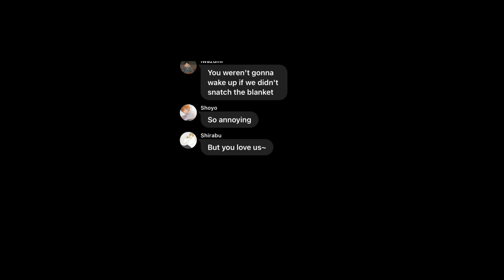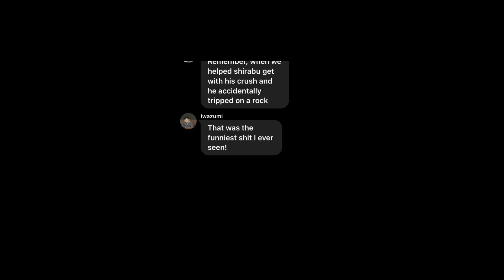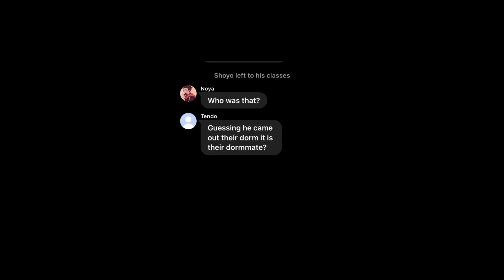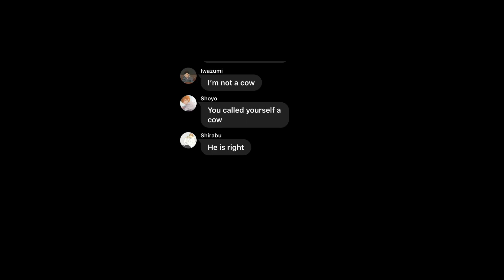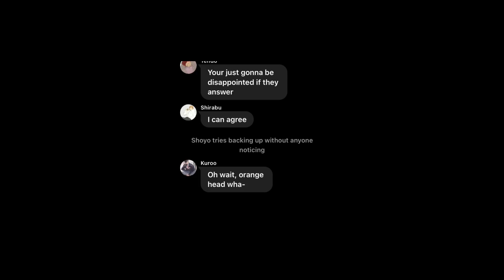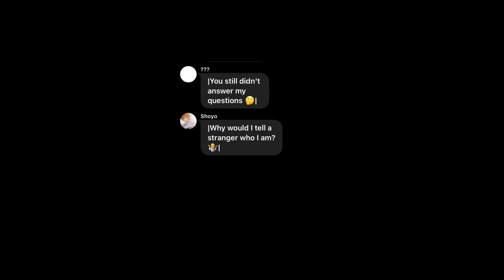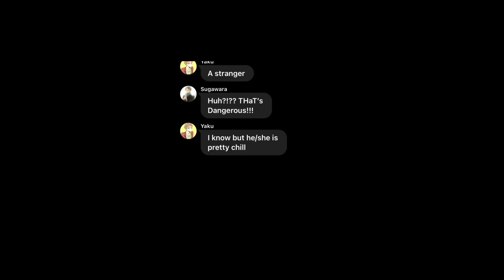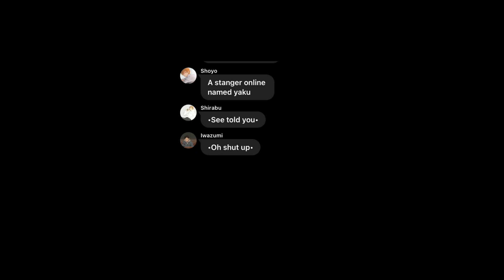Online (Haikyuu text)